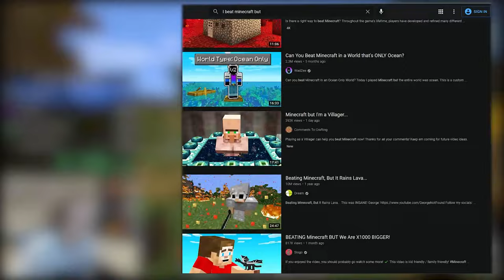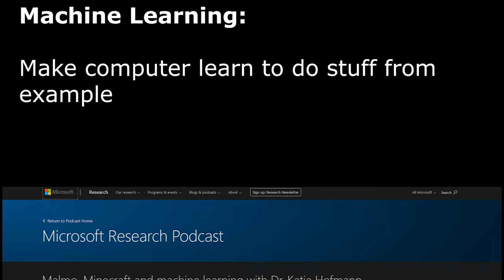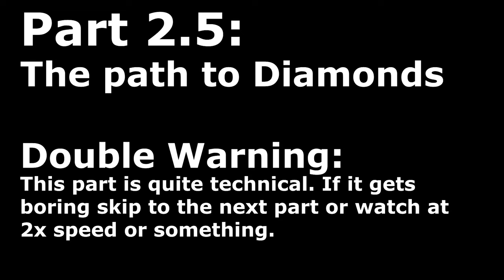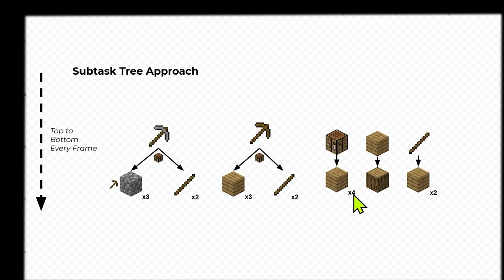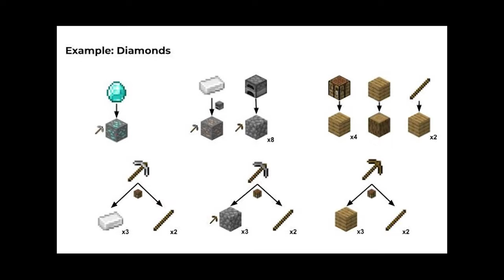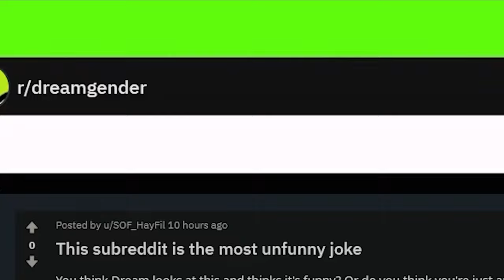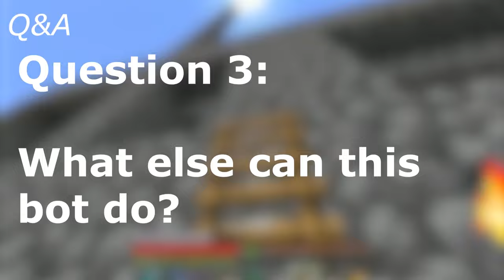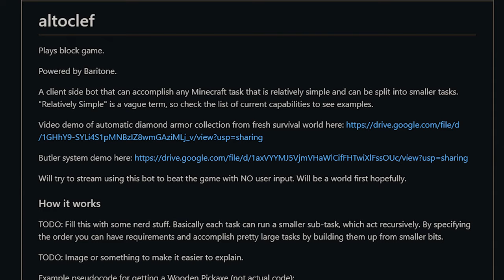This Robot Will Beat Minecraft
This reduced the quality of the voice a bit, so sorry about that! (The copyright claim blocked the video in most countries, so I had no choice but to remove it or basically delete the video)

This bot can beat Minecraft completely on its own from a fresh survival world.

As far as I know, nobody has ever programmed a bot that can do this yet. To me that's odd, as it feels inevitable that somebody someday would tackle this challenge. Guess today's gotta be the day then.

Hit me up if you want to work together on something or throw some cool ideas my way.
Also hit me up if you have experience importing Baritone as a forge library.

Thanks for tuning in folks.

00:00 Introduction
02:32 The Bot: AI?
03:47 The Bot: Baritone
05:31 The Bot: Diamonds
06:22 Lots of Diagrams
09:48 Diamond Test
11:23 Going to the Nether
12:33 Let's Beat the Game
14:41 Stream Announcement
15:10 Q&A 1
15:47 Q&A 2
16:22 Q&A 3
16:54 Q&A 4
17:25 Q&A 5
18:03 Q&A 6
18:29 Conclusion

Casiopea - Take Me
Jake Chudnow - Moon Men (VSauce theme)
Isamu Ohira - Hypnosis (GT4 OST)
Stanton Warriors - Night Mover (WipEout Pure OST)
Shoji Meguro - A Woman (Persona 5 OST)
Seatbelts - Rush (Cowboy Bebop OST)
C418 - Blocks (Minecraft OST)
Seatbelts - Tank! (Cowboy Bebop OST)
Sleepywood BGM (Maplestory OST)
Casiopea - Tears Of The Star